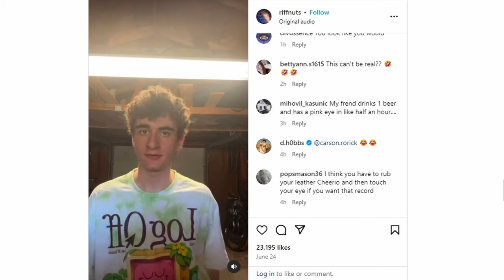Star Wars SUCKS Now! | Hey Maaan w/ Josh Wolf Ep89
Josh talks about his gray hair and McConaughey tan, the awkwardness of piggy-backing another man, movie sequels that were better than the originals, and how easy it is to fool Josh with AI pictures of dogs.  There's more Urban Dictionary trivia - what is an Alaskan Pipeline?  Jacob remembers his friend Jackson Odell, and then they both learn about the forbidden fighting style of "Poo-Jitsu", which has to be seen to be believed.

Do something good for someone and leave us a comment telling us what you thought of the episode!

CHAPTERS
00:00:00 Gray Hair
00:04:40 Thank You
00:05:26 Bat Dog
00:08:11 Extra Tan
00:12:31 Love Torturing People
00:14:23 Podcast Artwork
00:15:57 No Piggy Backs
00:17:22 Old Men Don't Know How To Use Sunscreen
00:18:32 Beverly Hills Cop 4
00:19:49 Better Sequels
00:22:14 Rogue One Mix-Up
00:24:29 Almost A Millennial
00:27:04 TV Shows To Watch
00:27:59 Frenchie AI
00:29:11 Don't Crave Weed
00:30:35 Going To London
00:32:53 Remembering Jackson Odell
00:45:03 Poo-jitsu
00:49:57 Pink Eye World Record
00:52:47 Urban Dictionary Trivia
00:56:30 Tour Dates